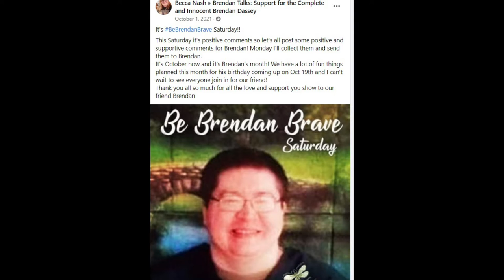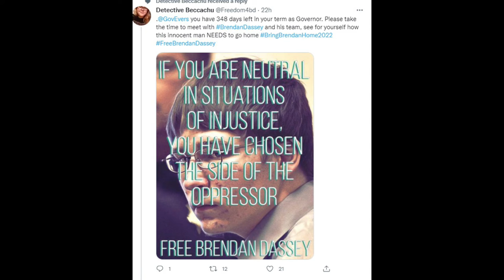Brendan Talks you tube Channel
Brendan  Talks all Brendan Dassey what we can do what is new be Brendan brave Saturdays Contests events Lunch with Brendan ways of support find it all here on Brendan Talks you tube channel